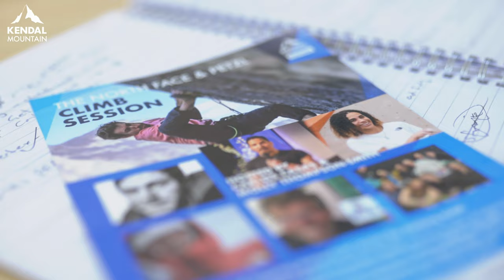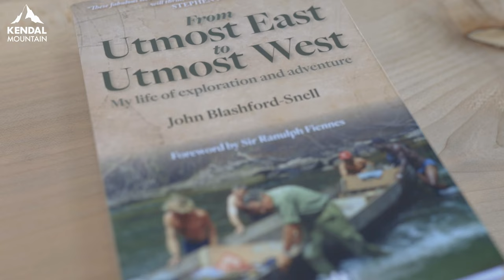Kendal Mountain Festival 2023 | What To Watch... EXPLORE!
Buy Tickets To See "Flying Between Giants";

Welcome to the Kendal Mountain YouTube channel! As we dive deep into the heart of our annual festival, join us on a thrilling journey where we celebrate the spirit of exploration. From the highest peaks to the deepest oceans, our channel showcases captivating tales of adventurers, trailblazers, and awe-inspiring landscapes from around the globe. Embrace the call of the wild and let's explore together! 🏔️🌍🎥